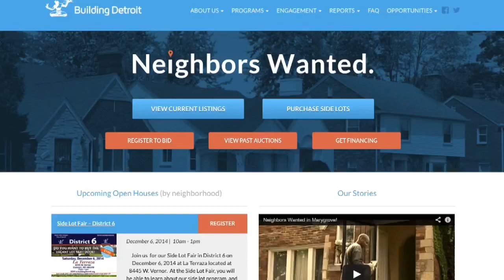Detroit Land Bank side lots for sale